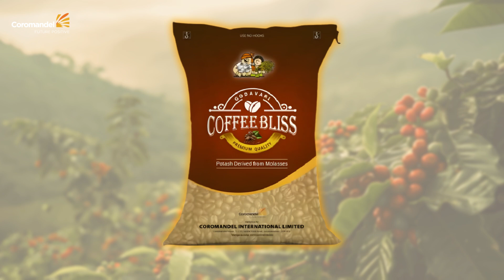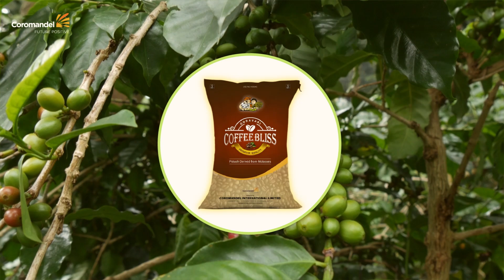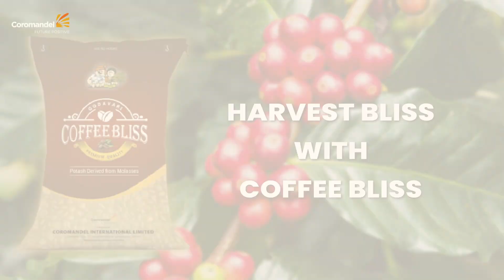CoffeeBliss | Harvest Bliss with CoffeeBliss | Fertiliser for Coffee crop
CoffeeBliss, a first-of-its-kind, crop-specific organic fertilizer that is meticulously formulated to meet the precise nutritional needs of Coffee. CoffeeBliss contains Zinc 0.5%, 0.2% Boron, 3% sulfur, 2% Calcium, 2% Magnesium, Water soluble potash- 15-17%. The nutrient content of CoffeeBliss can meet partial requirement of K, Ca, Mg, S, and complete requirements of Zinc and Boron. Resulting in improved quality and better yield.

Features:
CoffeeBliss formula leverages the power of organic ingredients, carefully selected to enrich the soil and enhance quality of coffee beans. Key features of CoffeeBliss include:
• Crop-Specific Grade: Tailored to the unique needs of Coffee, CoffeeBliss delivers targeted nutrition for optimal growth and development.
• Organic Formulation: Free from synthetic chemicals and harmful additives, CoffeeBliss can be used for sustainable farming practices.
• Balanced Nutrient Composition: With a precise blend of essential nutrients, CoffeeBliss supports healthy root development, higher yields and superior quality coffee beans with less berry drop.
• Slow-Release Formula: CoffeeBliss releases nutrients gradually over time, ensuring long-lasting benefits and reduced nutrient leaching, even in high rainfall areas.
• Enhanced Soil Health: By replenishing vital nutrients and improving soil structure, CoffeeBliss fosters a thriving ecosystem for Coffee Plants, leading to sustainable crop production
• FCO specified product

Benefits
• Improves soil health, and crop growth
• Improves weight and quality of beans
• Reduces labour cost as, no sperate application is required for micronutrients.
• It increases crop yield by providing balanced nutrition to the plant
• Develops pest and disease tolerance in the plant
Doase
2-3 bags/acre or 275 to 300 gm per plant depending on age of the crop.